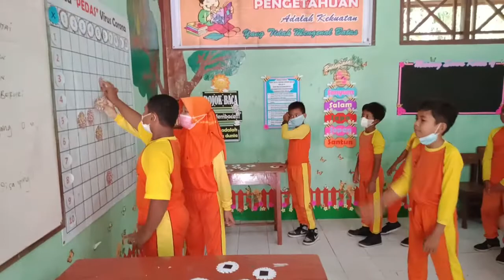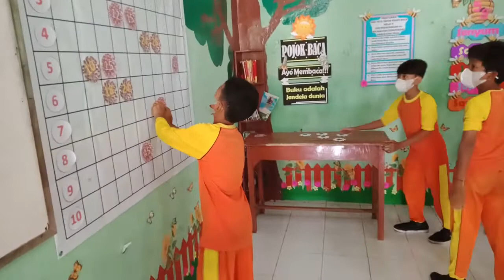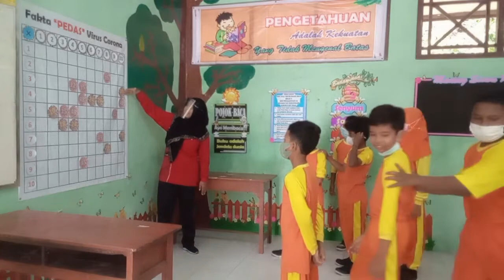MAHIR PERKALIAN DASAR - melalui permainan "FAKTA PEDAS VIRUS CORONA"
Mahir Berhitung melalui permainan melengkapi tabel perkalian
“Fakta Pedas Virus Corona”
Oleh: Nur Aripiyah, S.Pd (Guru SDN Pedagangan 02)

Penguasaan fakta dasar perkalian merupakan salah satu tuntutan bagi siswa sekolah dasar. Penguasaan akan fakta-fakta dasar perkalian sangat penting agar mempermudah siswa mempelajari materi-materi selanjutnya yang membutuhkan penguasaan fakta dasar. Perkalian dua buah bilangan dua angka atau lebih menggunakan cara bersusun panjang atau pendek membutuhkan kemampuan siswa menghafal fakta dasar perkalian.

Salah satu permasalahan klasik dalam penyampaian pembelajaran matematika di Sekolah Dasar adalah siswa belum menguasai fakta dasar perkalian dengan baik. Sehingga tujuan pembelajaranpun tidak tercapai dengan maksimal, karena terkendala dengan operasi hitung perkalian dan pembagian yang belum dikuasai. Seperti halnya siswa kelas 5 yang saya ampu saat ini, hampir lebih dari 50% belum menguasai fakta dasar perkalian dengan baik. Hal itu terjadi akibat hilangnya pembelajaran (loss learning) karena pandemi yang melanda negeri ini.

Untuk memulihkan pembelajaran serta daya ingat siswa dalam mengahafal fakta dasar perkalian, saya harus kembali menjelaskan materi perkalian di kelas III. Sebelum menjelaskan materi, saya mengajak siswa untuk bermain melengkapi tabel perkalian yang saya beri nama game “Fakta Pedas Virus Corona”, kata “Pedas” merupakan akronim dari Perkalian Dasar, kartu bilangan saya modifikasi dengan gambar virus corona yaitu angka-angka yang saya pasang pada gambar virus corona berbagai varian, yang sengaja saya buat sebagai variasi dan pemacu semangat sekaligus mengedukasi siswa mengenai virus yang berkembang saat ini.

Tujuan dari permainan ini adalah agar siswa terampil menentukan fakta dasar perkalian dengan cara permainan melengkapi tabel perkalian yang disebut “Fakta Pedas Virus Corona” . Tabel perkalian ini diharapkan dapat mempermudah siswa mengingat fakta-fakta dasar perkalian sehingga dapat menyelesaikan masalah-masalah matematika yang melibatkan fakta-fakta dasar perkalian dengan cepat.

Alat permainan ini terdiri dari 1 set gambar varian virus corona yang tertulis bilangan hasil perkalian dan papan perkalian (untuk papan perkalian saya gunakan banner). Siswa dibagi menjadi beberapa kelompok sesuai banyaknya siswa. Masing-masing kelompok mendapatkan 1 set gambar virus corona yang tertulis bilangan hasil perkalian yang berbeda variannya, misal varian delta, omicron, deltacron, dll. Guru memilih hasil perkalian yang masih menjadi kendala bagi siswa.

Gambar Tabel Perkalian & Bilangan hasil perkalian
Cara bermain:
Masing-masing siswa dalam kelompok berbaris ke belakang, dengan nomor urut 1, 2, 3 dan seterusnya. Setiap kelompok mendapatkan 1 set gambar varian virus corona yang tertulis bilangan hasil perkalian yang berbeda dan di letakkan terbalik pada meja di sampingnya. Permainan dimulai dengan siswa yang mempunyai nomer urut sama. Misal nomor urut 1. Maka siswa yang mempunyai nomer urut 1 mengambil 1 kartu kelompoknya dan membukanya. Sebentar dia berpikir untuk menempatkan kartunya sesuai dengan tempatnya. Misalkan mendapat gambar virus dengan bilangan 56, maka siswa tadi menempatkan bilangan tersebut boleh pada tempat 7 × 8 atau 8 × 7. Siswa yang telah selesai bermain kembali menempatkan diri diurutan paling belakang dari kelompoknya, untuk menunggu giliran dipermainan yang kedua. Permainan dilanjutkan untuk siswa yang mempunyai nomor urut 2 dan seterusnya, sampai kartu habis dimainkan dan ditentukan pemenangnya.

“Waduuuh… aku kurang cepet nih mikirnya, jadi kalah deh…” ungkap Azizan yang masih lambat dalam mengingat hasil perkalian dasar.
“Makanya hafalkan perkaliannya dooong…!” timpal Ajeng yang kesal kepada Azizan, sehingga kelompoknya kalah.

Tidak lebih dari satu minggu anak-anak yang cepat berfikir langsung hafal, dan tidak lebih dari satu bulan anak-anak yang lamban dalam menghafal dasar perkalian mampu menguasainya dengan baik, namun upayakan setiap hari kita singgung terus agar hafal dan masuk dalam alam bawah sadar mereka. Begitulah yang saya lakukan diawal sebelum pembelajaran dimulai. Prinsipnya adalah agar bisa, harus terbiasa. Kesabaran dan keikhlasan kuncinya.